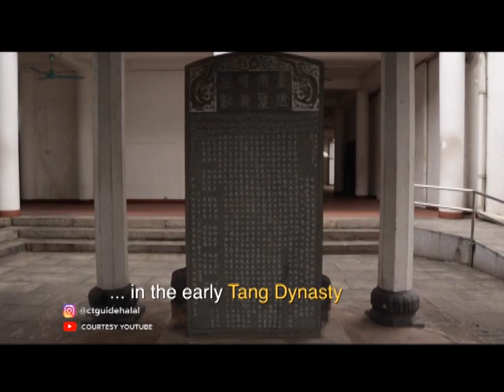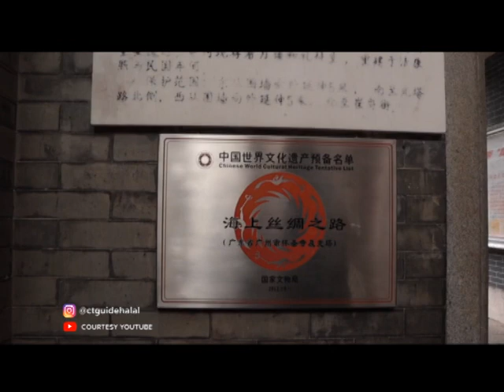MASJID TERTUA DI DUNIA ADA DI CHINA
Meskipun China adalah negara komunis, ada banyak jejak peradaban Islam di sana. Bahkan Islam sudah hadir di China lebih dulu daripada di Indonesia.
Satu kesan saat mengunjungi China adalah, siapa sangka jika terdapat sejarah Islam yang cukup berkembang. Di Guangzhou, kota terbesar di selatan China ternyata terdapat salah satu masjid tertua di dunia. Namanya Masjid Huaisheng, atau juga disebut Masjid Saad bin Abi Waqqas.

Masjid ini dibangun oleh sahabat Nabi Muhammad SAW, Saad bin Abi Waqqas yang telah menyebarkan Islam ke China di pertengahan abad ke-7. Ada yang menyebutkan bahwa masjid ini mulai dibangun pada saat Dinasti Tang, dimana pada saat itu Guangzhou merupakan pusat perdagangan dan tentunya banyak saudagar dari Arab yang akhirnya menetap di sana.
Masjid yang berdiri di atas lahan seluar 5 hektar ini mempunyai pemandangan yang sangan asri.
Saat pertama kali memasuki area ini terdapat pepohonan rimbun di sisi kanan dan kiri jalan. Uniknya bangunan yang ada di dalam are Masjid Huaisheng ini tidak seperti masjid pada umumnya, melainkan bentuk arsitekturnya lebih menyerupai kelenteng.

Kendati masih ada hingga kini, tetapi Masjid Huaisheng juga merupakan salah satu masjid tertua di dunia yang berhasil diselamatkan.
Sebab, masjid tersebut pernah dihancurkan, dan dibangun kembali selama beberapa kali seperti pada tahun 1350. Masjid tersebut kembali dibangun lagi pada 1695 setelah hancur karena api. Ada kemungkinan masjid telah melewati beberapa renovasi yang tidak tercatat waktunya.

Masjid Huaisheng memiliki gaya arsitektur tradisional China yang dipadukan dengan gaya arsitektur Arab. Beberapa bebatuan yang dipakai untuk menutupi halaman balai utama berasal dari Dinasti Ming. Kaligrafi Arab terlihat di seluruh dinding dan pilar yang ada di sana. Beberapa tulisan dalam karakter Mandarin juga terlihat. Saat ini, beberapa bangunan yang masih berdiri dengan megah adalah Pagoda Cahaya, Balai Utama, Paviliun Wangyue, Paviliun Prasasti, ruang penerima tamu, dan lain-lain.

masjid ini menjadi salah satu destinasi utama di Guangzhou. Karena disebutkan terdapat makam Saad bin Abi Waqqas di dalam area masjid ini, tidak sedikit wisatawan muslim dari berbagai macam negara berkunjung ke masjid ini untuk melakukan ibadah, ataupun untuk berdoa di makam tersebut.

Dalam catatan sejarah, Saad bin Abi Waqqas di masa tuanya menjadi utusan Khalifah Usman bin Affan untuk menyebarkan Islam ke China mulai tahun 650 pada masa Kaisar Gao Zong dari Dinasti Tang dan beliau meninggal di Guangzhou tahun 674.